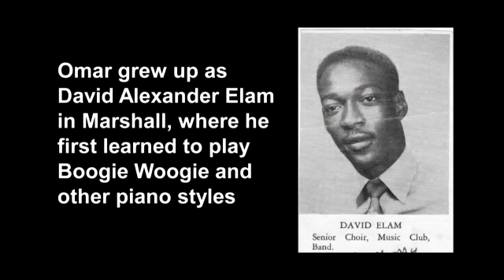Omar Sharriff Boogie Woogie Homecoming Part 4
Number 4 in a series featuring Omar Sharriff demonstrating Boogie Woogie influences on various musical styles at the Marshall, Texas Birthplace of Boogie Woogie Homecoming Concert.